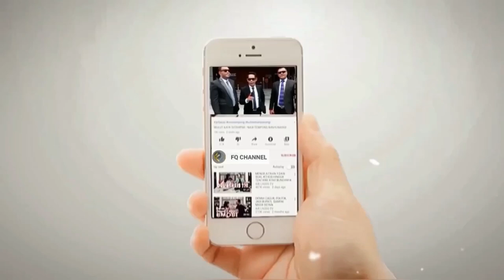VIRAL HB TAUFIQ ASSEGAF⁉️ NGAMVK KE GUS ARYA GARA-GARA HAL INI